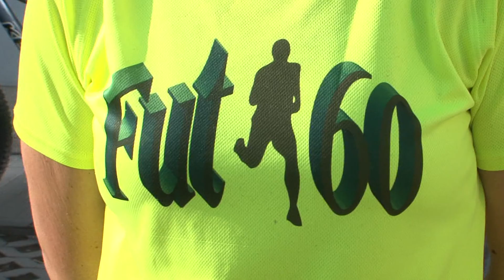A végtagok védelmére is érdemes odafigyelni sportolás közben